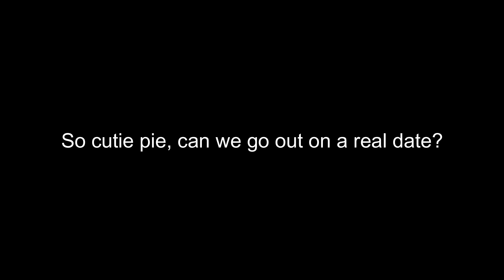So cutie pie, can we go out on a real date?